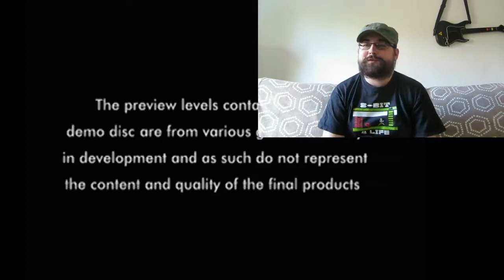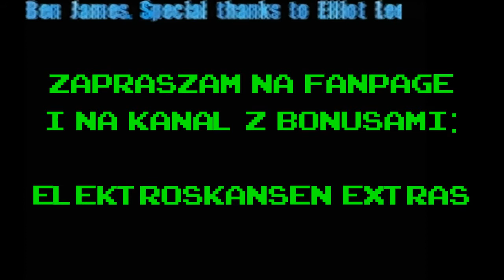WYZWANIE AXELA: PSYCHON / Czy nasze dzieciństwo było do dupy? (reupload) (reupload)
Pierwotnie opublikowano: 2 czerwca 2017